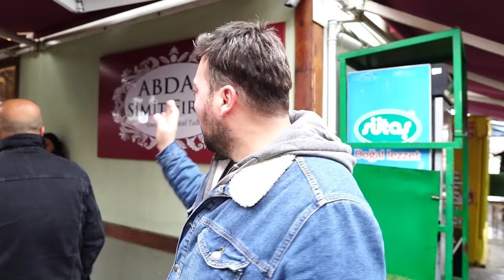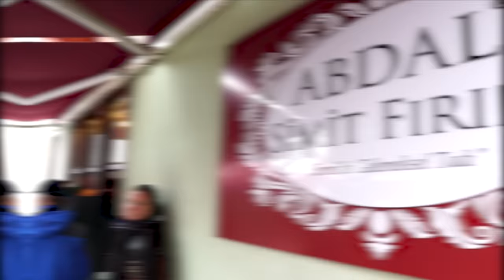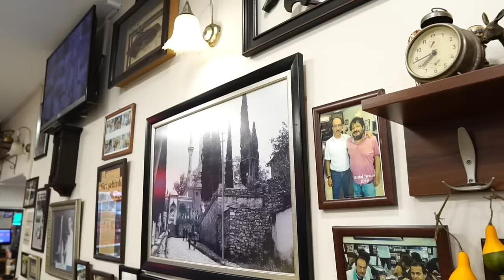BURSA SOKAK LEZZETLERİ ! (AZ BİLİNEN)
Herkese Merhaba, Bu videoda Bursa' nın sokak lezzetlerini denedim. Bursa da herkesin gittiği yerlerden ziyade daha az bilinen mekanları tablacıları ve seyyar sokak satıcılarını tercih ettim. İskender, et döner, köfte, aton tost gibi bir çok farklı sokak lezzeti bulunuyor hepinize iyi seyirler.